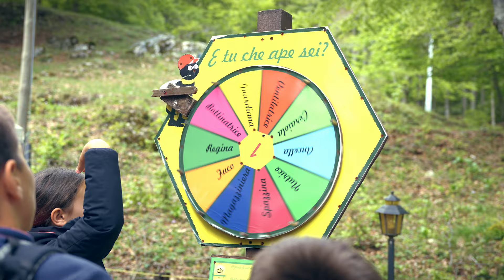Family Cai: una famiglia di piccoli grandi esploratori | Club alpino italiano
Conosci il FamilyCai?

Si tratta di una progettualità del ClubAlpinoItaliano rivolta a far conoscere la montagna ai più piccoli, condividendo in famiglia i valori del Sodalizio, dal rispetto per l'ambiente al modo corretto di frequentare i territori montani: le attività sono rivolte dai primi anni di vita fino ai sette-otto anni (età nella quale è possibile iscriversi ai nostri gruppi di Alpinismo giovanile).

Per saperne di più, trova il gruppo Family Cai più vicino a te su ti aspettiamo!